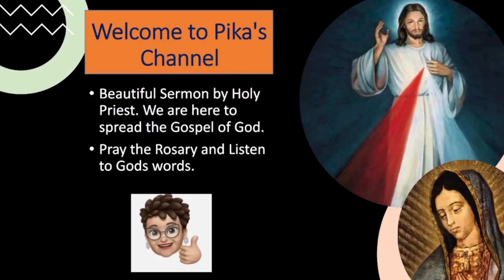GREEN SCAPULAR- FR.JIM BLOUNT S.O.L.T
DAILY T.V. MASS
CATHOLIC SANCTUARY
EWTN

Priestlyconsecration.com

Amen
Amen

Hail Mary

Glory be